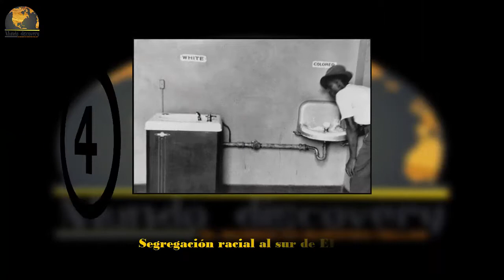10 FOTOGRAFÍAS HISTÓRICAS QUE TODO CURIOSO DEBE VER !!